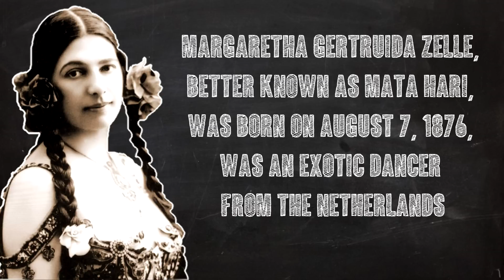Mata Hari: The Story of the Famous and Seductive Spy - See U in History